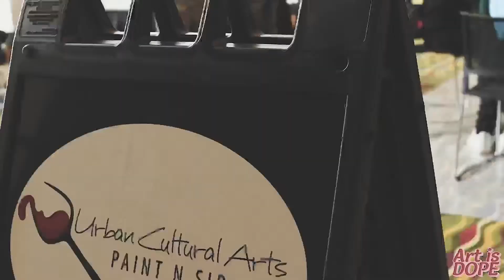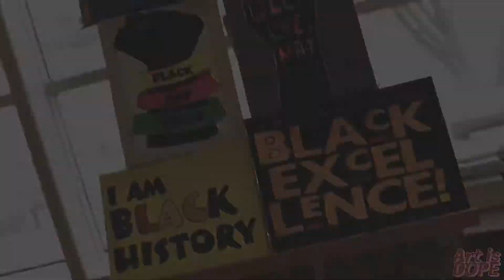ART IS DOPE on 43NORTH (urban Cultural Arts)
filmed by MRRNB